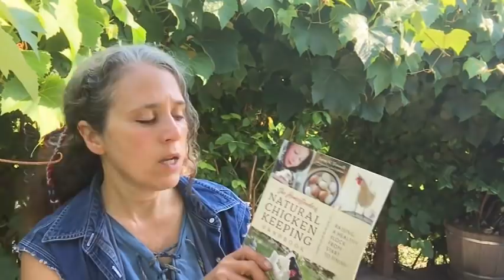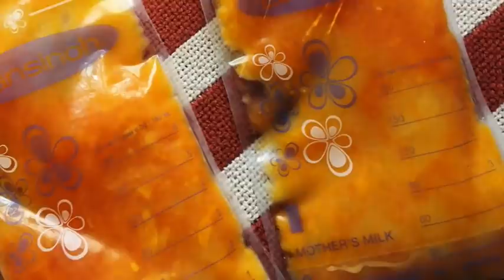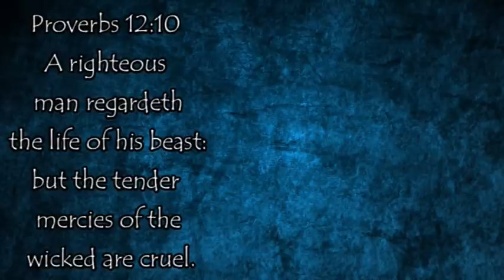Raising Chickens: Tips and Benefits